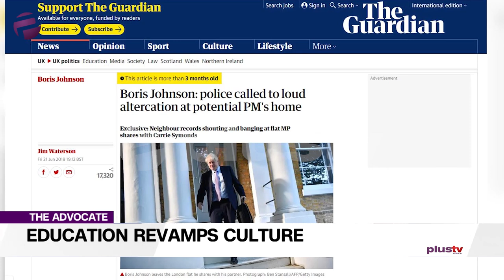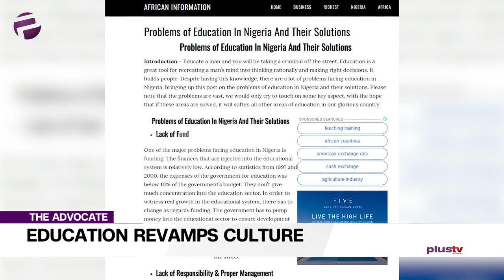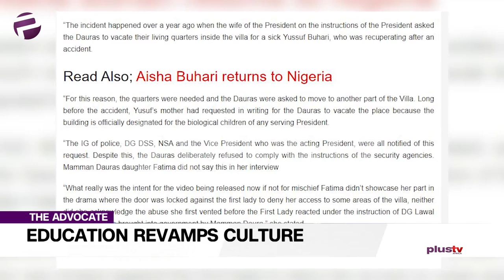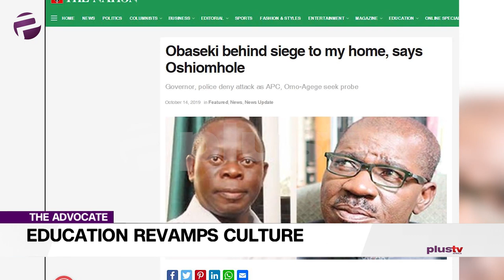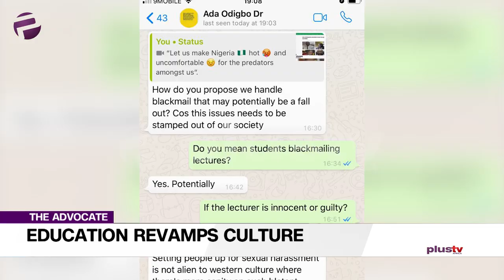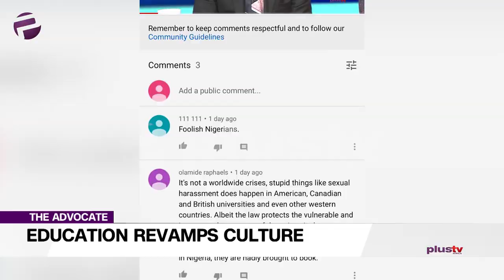Buhari Cannot Control His Home Let Alone A Country ?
Chuka is equally dissatisfied with the state of things; this time he’s asking us to get an education.